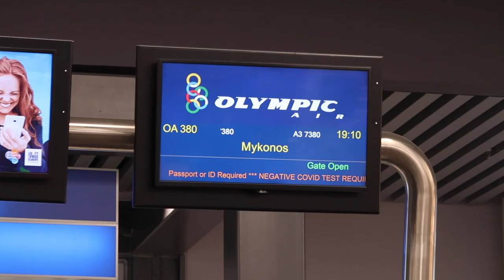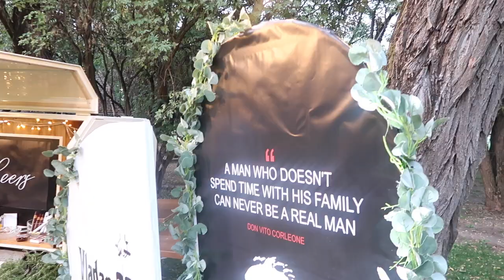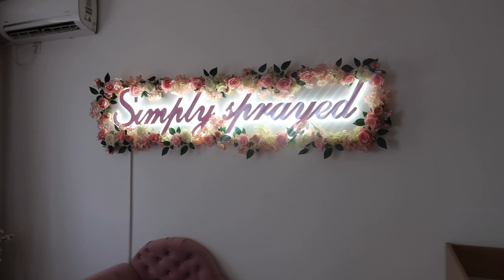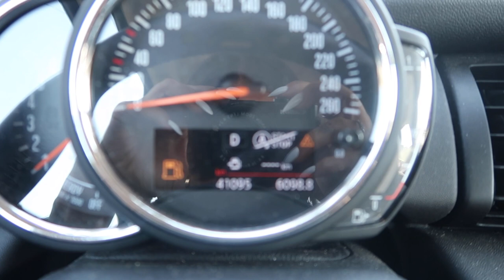VLOG - borba sa anksioznoscu i dani u Beogradu